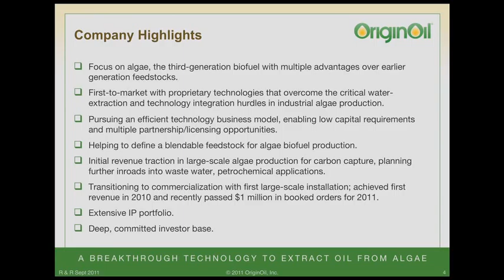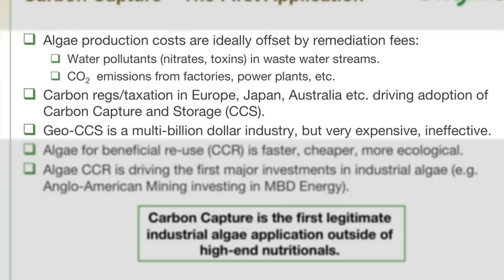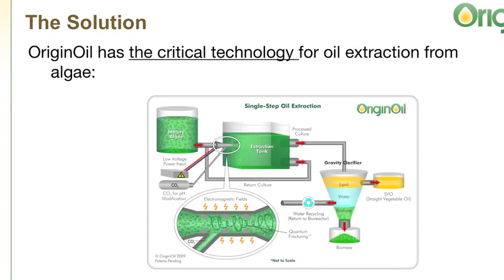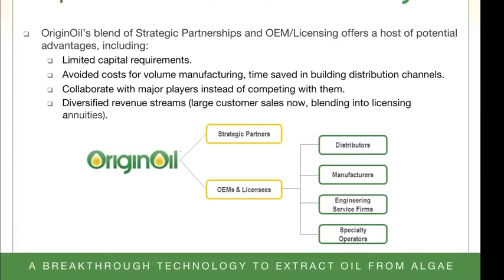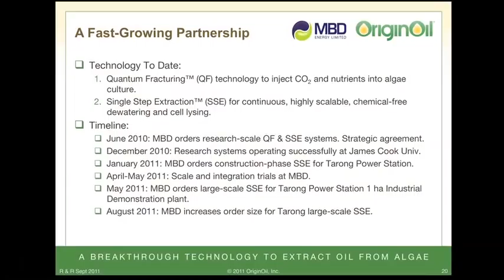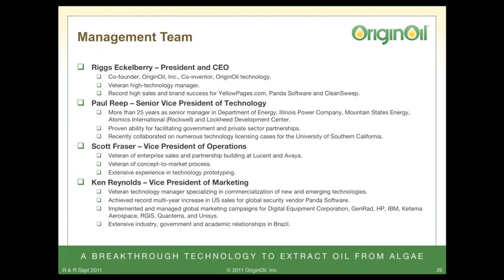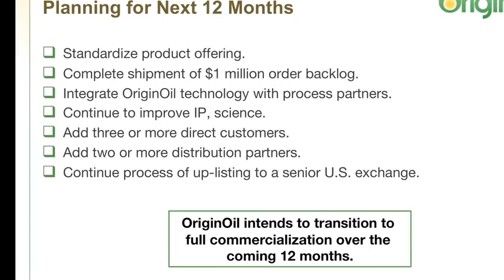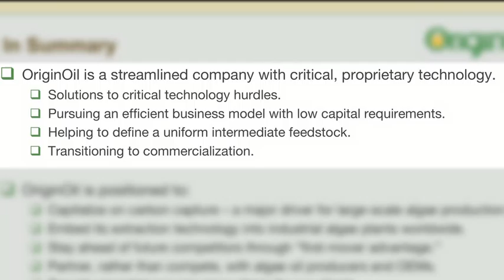OriginOil Presents at the Rodman & Renshaw Conference, 2011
On 13 September 2011, OriginOil CEO Riggs Eckelberry presented the company to attendees of the Rodman & Renshaw Global Investment Conference, held at the Waldorf Astoria hotel in New York City. The presentation will be available in the Presentation Archive under News